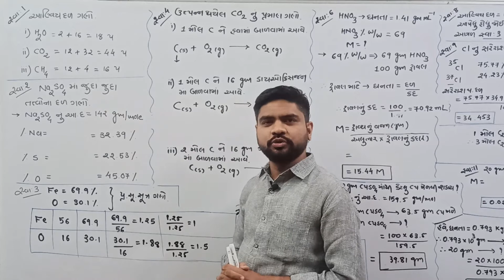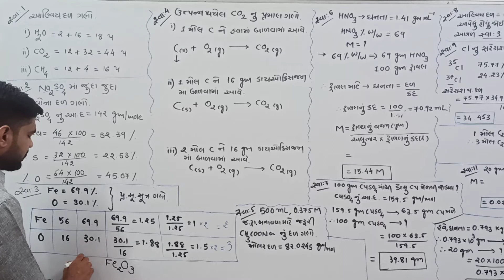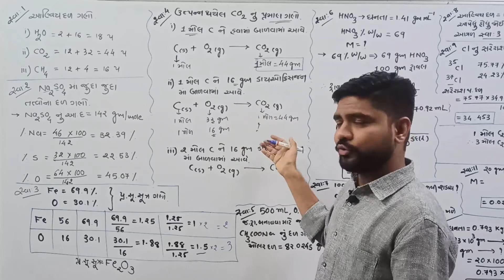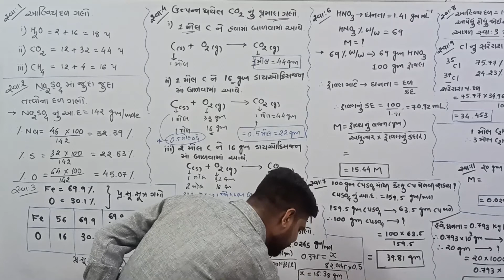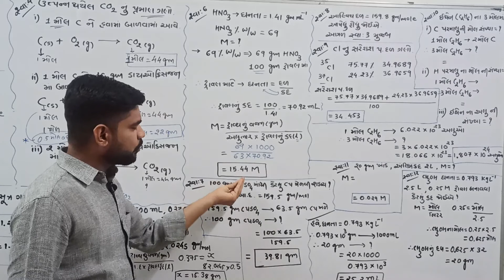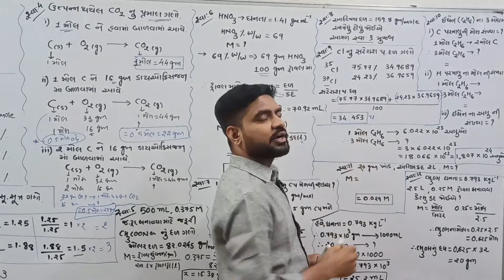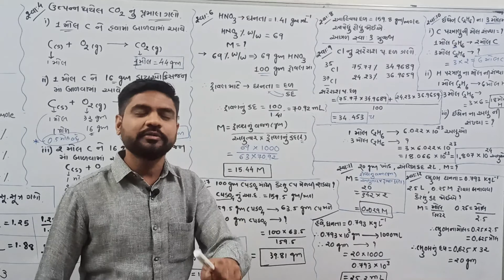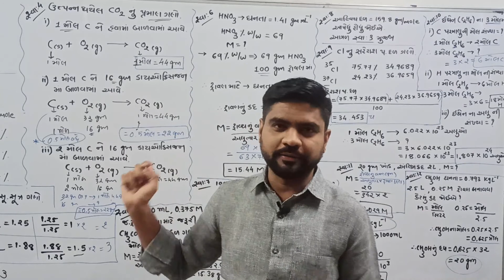CHEMISTRY || STD-11 || CH-1 || LECTURE-19 || GUJARATI MEDIUM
CHEMISTRY
STD-11
CH-1 LECTURE-19
TOPIC: EXERCISE SOLUTION